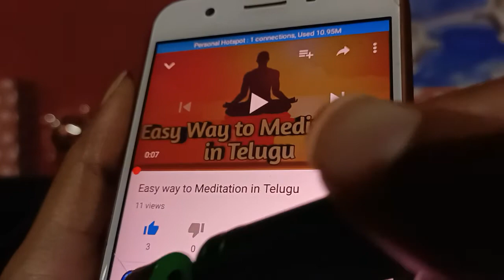video no - 33 3rd Party in Love What To Do in Telugu